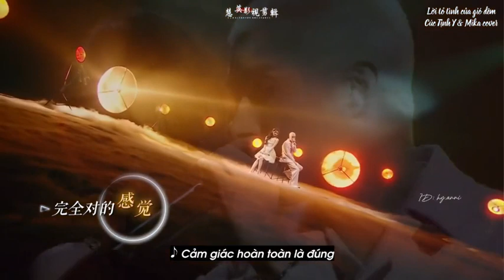Giọng bả ngọt quá trời ~